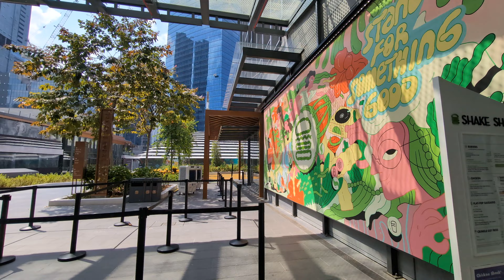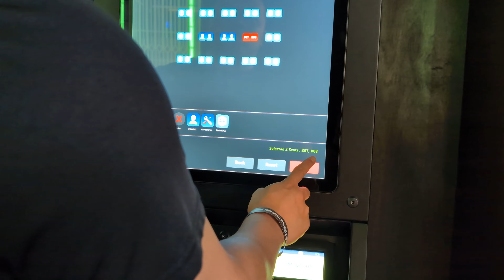We spent a day at The Exchange TRX Mall in Kuala Lumpur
Come spend almost a whole day exploring The Exchange TRX Mall. It's the new luxurious attraction in Kuala Lumpur.

We usually come here often since they opened a Shake Shack on the top floor. Mark gets cravings for a burger and shake shack is one of his favorite, just like when we used to live in New York. He also gets his haircut in the mall at Huuk. Our favorite coffee places are Reborn and Bacha. My favorite stores are Muji, and Love, Bonito. They also have a movie theatre which we love going to.  Across the street is the Hai kah lang famous seafood noodle and fish head soup.